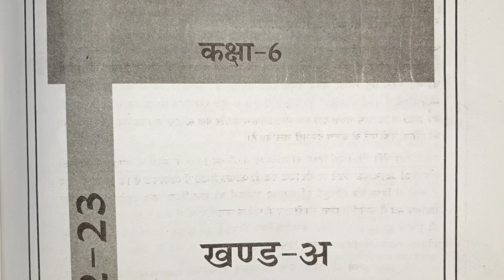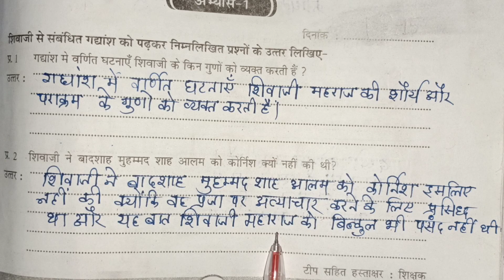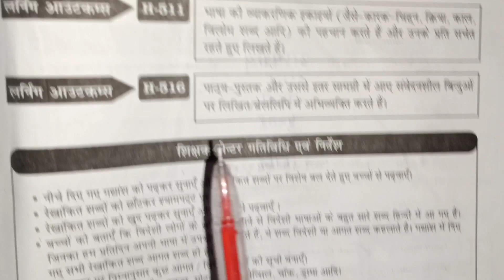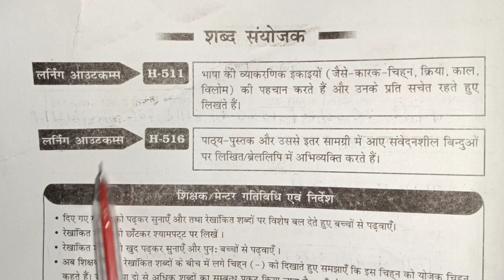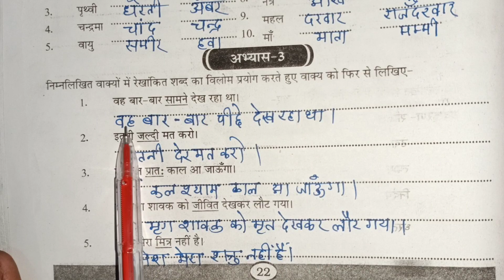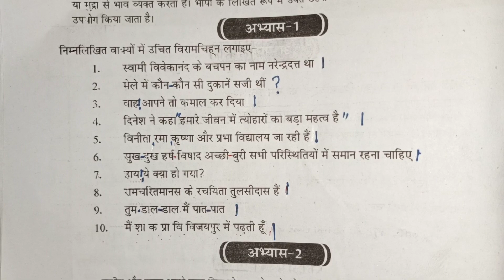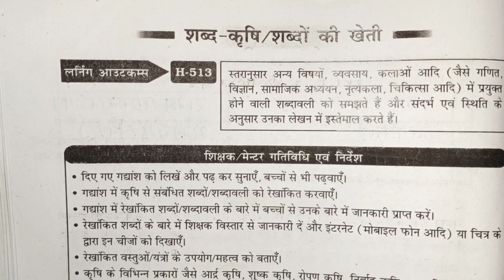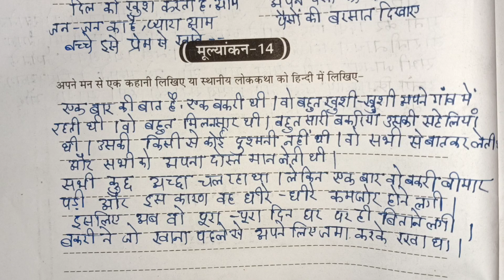ब्रिज कोर्स कक्षा 6 हिंदी Bridgecourse kaksha Class 6 Hindi लर्निंग आउटकम पर आधारित गैप सामग्री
🔴 कक्षा 6 सभी विषय की एडगेट अभ्यास पुस्तिका उत्तर सहित प्ले लिस्ट वीडियो देखने के लिए नीचे दी गई लिंक पर क्लिक करें